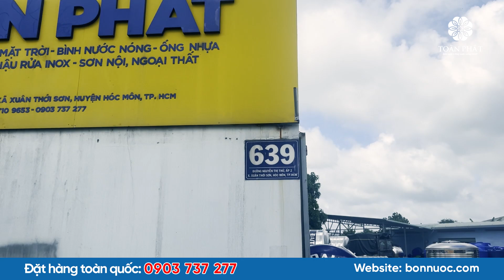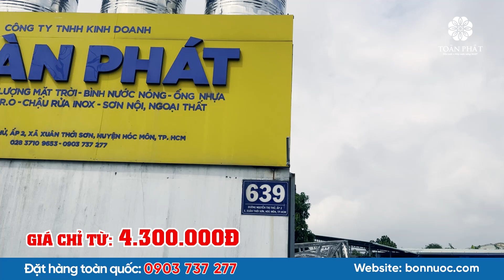Bồn nước inox 1500 lít Hwata giá siêu rẻ. Bồn nước 1500L inox SUS304. Bồn nước Toàn Phát 0903 737277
Bồn nước inox Hwata 1500L đứng có những tính năng nổi bật sau:
    Vật Liệu Inox Sus 304: Sản phẩm bồn nước inox 1500L được chế tạo bằng vật liệu thép không gỉ SUS 304 siêu bền.
    Công Nghệ Hàn Lăn Tự Động: Để đảm bảo độ bền và tính thẩm mỹ của sản phẩm, công nghệ hàn lăn tự động được ứng dụng sản xuất Bồn Inox SUS 304.Logo Dập Nổi
    Thời Gian Bảo Hành Và Tiêu Chuẩn Chất Lượng: Toàn bộ quá trình sản xuất được áp dụng theo hệ thống quản lý đạt tiêu chuẩn quốc tế ISO 9001: 2008. Nhằm khẳng định chất lượng tuyệt hảo, bồn Inox SUS 304 Hwata được bảo hành lên đến 10 năm.
Bồn Nước Inox Hwata 1500L Đứng
4,300,000 VND
Chất liệu: Inox SUS 304
Hãng sản xuất: Hwata
Bảo hành: 12 Năm
Chiều cao: 1750 mm
Chiều rộng: 1220 mm
Giá trên đã bao gồm thuế GTGT 10%.
Hỗ trợ vận chuyển và kéo lầu miễn phí trong phạm vi TPHCM.
Sản phẩm độc đáo của công ty bồn nước inox Hwata được người tiêu dùng bình chọn hàng Việt Nam chất lượng cao trong nhiều năm liền: năm 2011, 2012, 2013, 2014, năm 2002 công ty TNHH sản xuất Hwata là một đơn vị chính thức được tổ chức chứng nhận quốc tế BVQI đánh giá và cấp chứng nhận hệ thống chất lượng phù hợp tiêu chuẩn quốc tế ISO 9001: năm 2000
Ưu điểm vượt trội của bồn nước inox Hwata 1500L đứng

      Độ bền cao, nhẹ, thon gọn phù hợp với những công trình có diện tích bị hạn chế.
      Giá cả phù hợp với nhu cầu thu nhập của người tiêu dùng.
      Đảm bảo an toàn vệ sinh nguồn nước.
     Thiết kế nằm ngang là giải pháp an toàn khi đặt bồn trên cao.

CÔNG TY TNHH KINH DOANH TOÀN PHÁT
NPP TÂN Á ĐẠI THÀNH - SƠN HÀ - HWATA - TOÀN MỸ
Điện thoại: 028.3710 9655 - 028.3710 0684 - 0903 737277
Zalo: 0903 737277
Địa chỉ: 639 Nguyễn Thị Thử, Ấp 2, Xuân Thới Sơn, Hóc Môn, TP.HCM
Toàn Phát giao hàng nhanh, miễn phí toàn quốc
Thời gian làm việc: Thứ 2 - Chủ Nhật ( 8h - 17h)
MST:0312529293. Ngày Cấp 31/10/2013 do Sở KHĐT TPHCM

Toàn Phát phân phối bồn nước Tân Á Đại Thành, Sơn Hà, Hwata giá rẻ

Cảm ơn anh chị đã xem video!